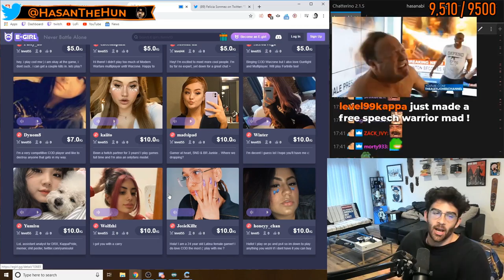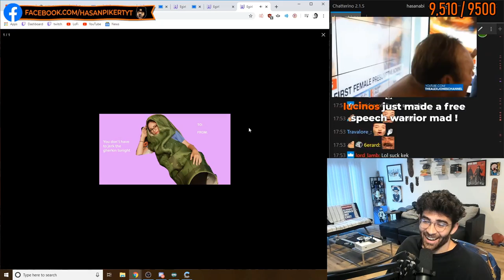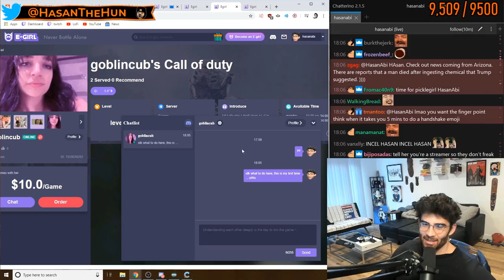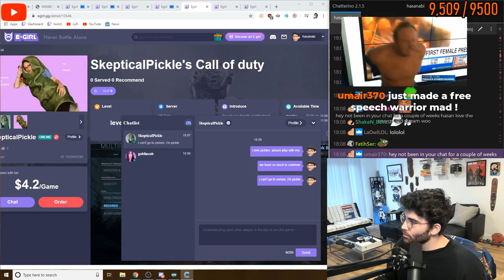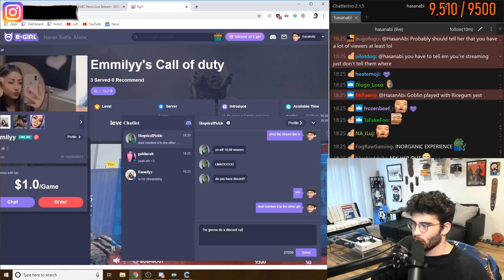I Hired E-Girls to Carry Me in Warzone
you won't believe what happened next
edited by: brodie